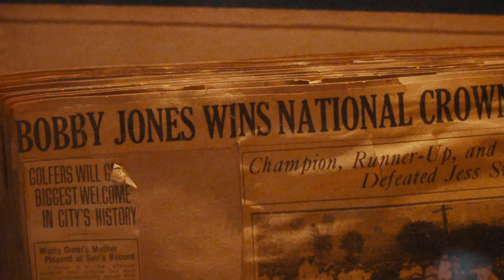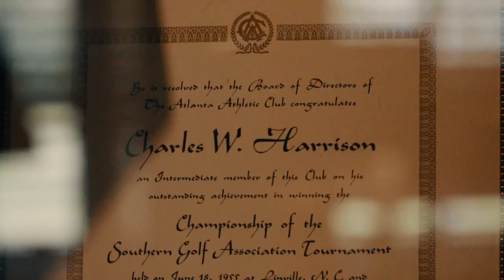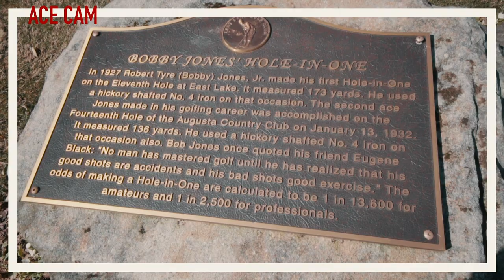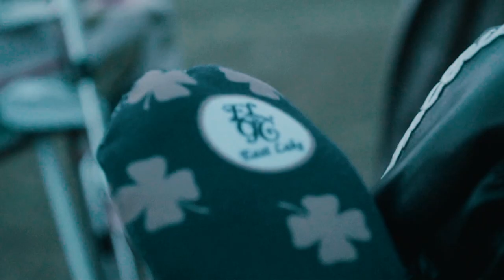East Lake Golf Club: The Course That Saved A City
East Lake Golf Club. Usually in the same sentence as Bobby Jones, The Tour Championship, and more recently, Tiger Woods.
Erik Anders Lang hits the historic club the week before Augusta to rediscover a place that redefined a city.
East Lake also plays an early role in Erik's golf experience, serving as host of the first PGA Tour tournament Erik ever attended - The 2010 Tour Championship.
Two years later, Erik went back to the club to interview Tom Cousins, the man behind the revitalization of East Lake.
Today, all the pieces come together as Erik shares the great story behind East Lake Golf Club.